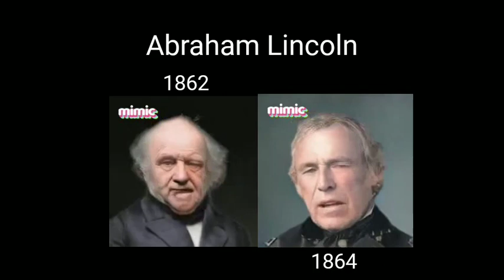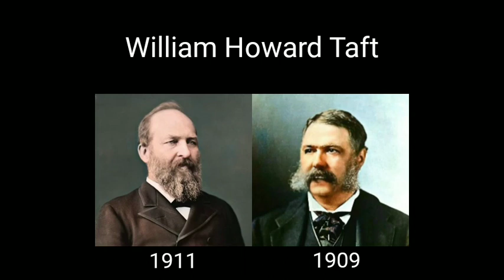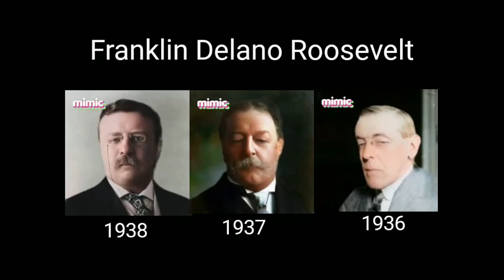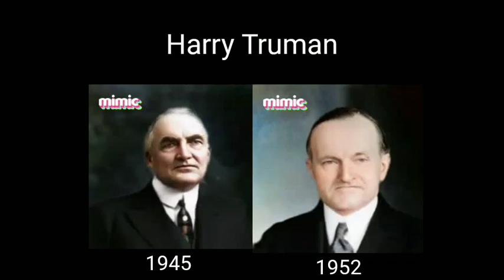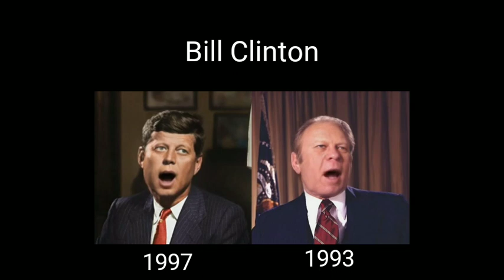US Presidents singing random songs based on who was president if they were 80